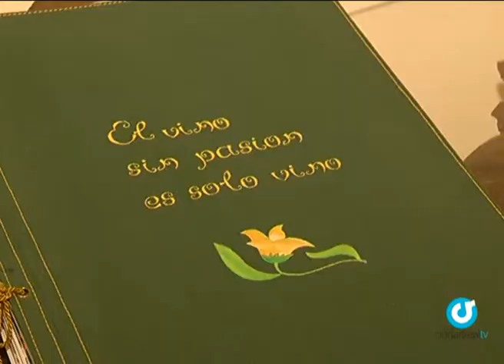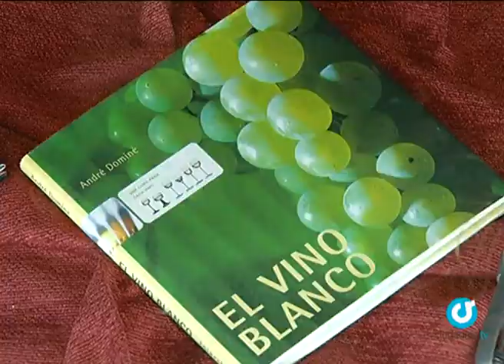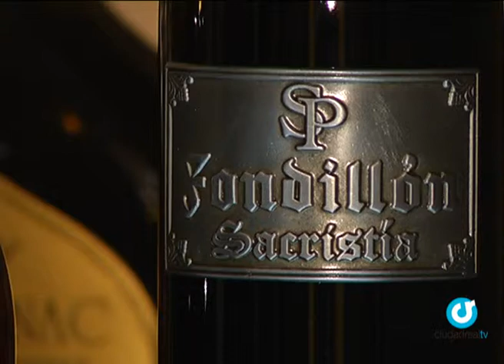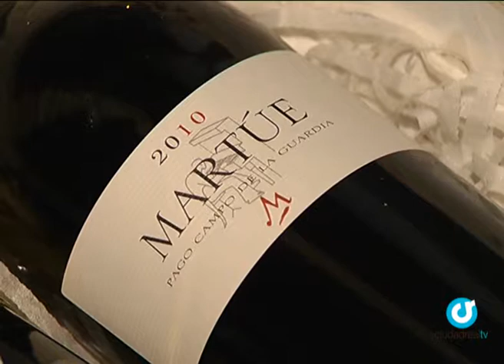El vino sin pasión es sólo vino, Belén García, sumiller